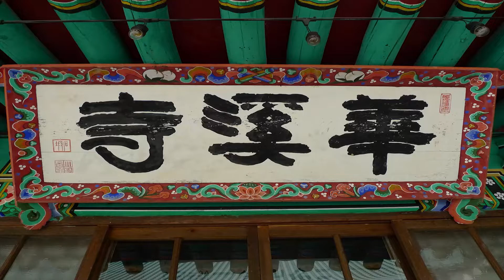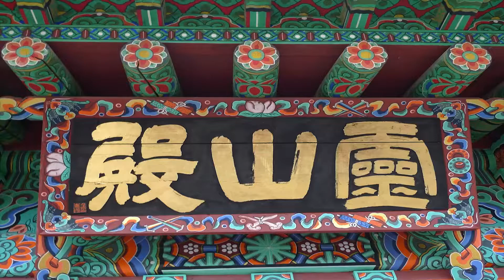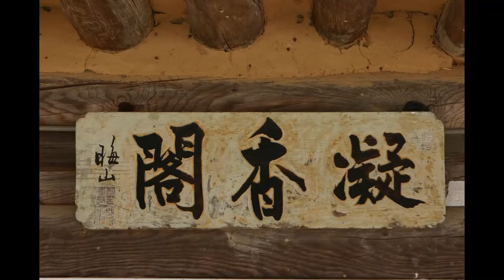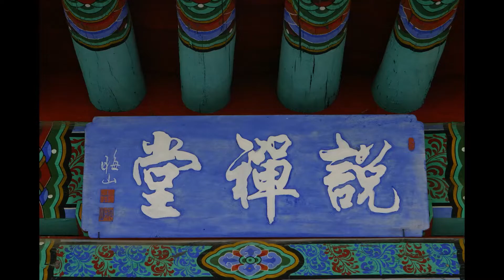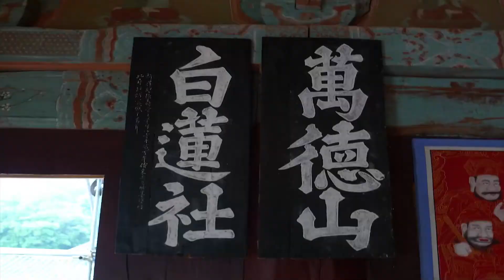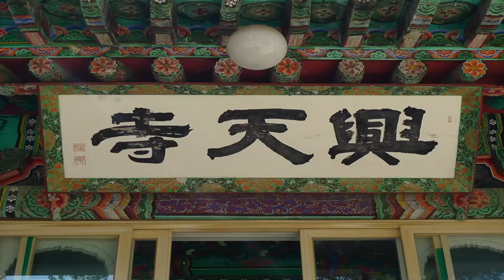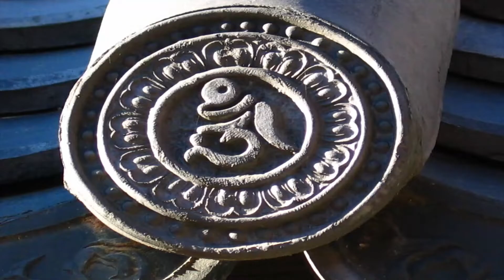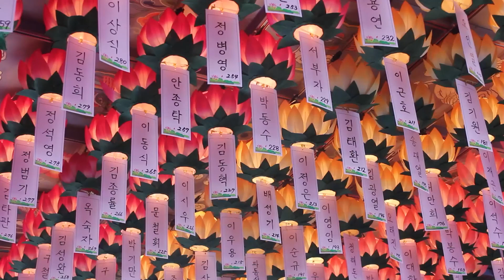지운스님 - 대승기신론 강의 (48회). 다섯 방편(五行)을 수행하는 법 - (1), 보시수행.